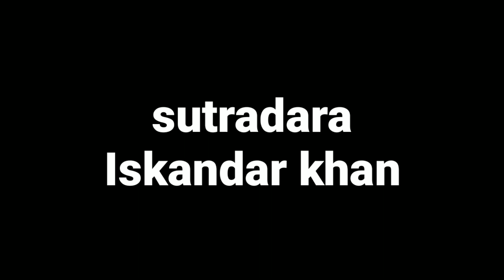Lucu!! Keladi Bighah ||| Melayu Lucu Teluk Batil